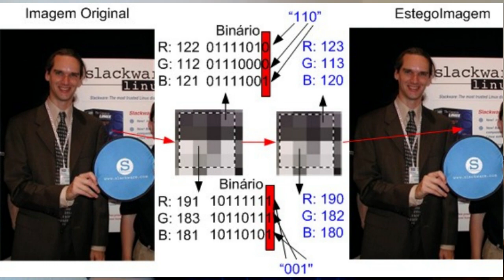Esteganografía, el arte de ocultar información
Ocultar información "no es tan complejo" y aquí te explico rápidamente cómo se hace.